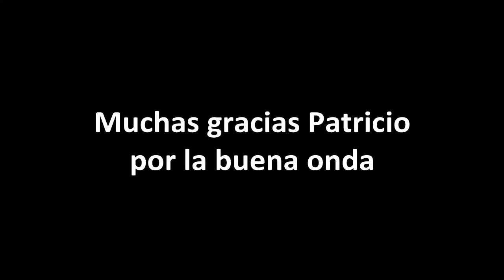Rai entrevista a Patricio Albacete (parte final)